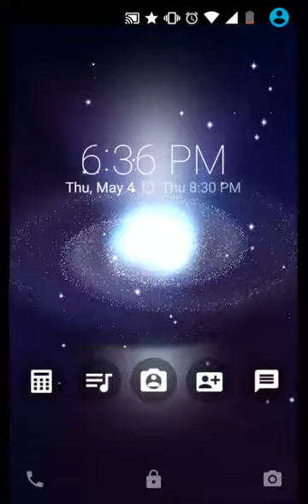Subway Surfers episode 2